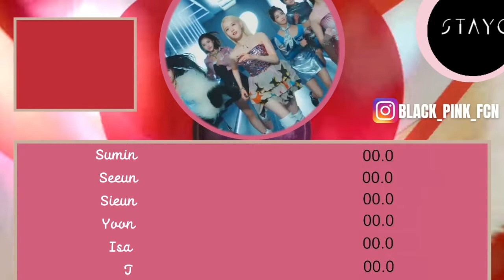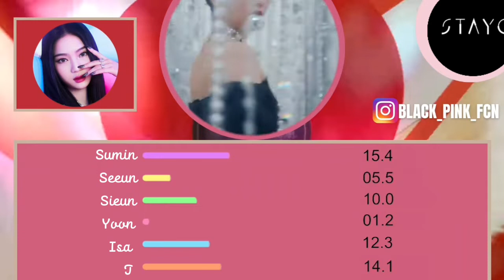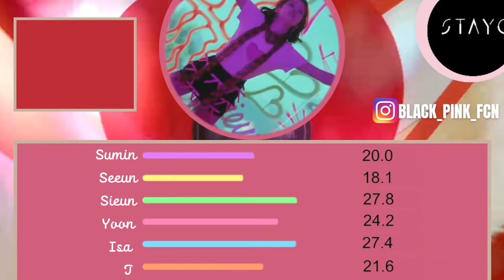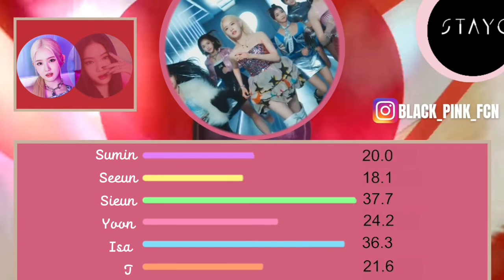STAYC (RUN2U) line distribution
Leave suggestions you want to see in the comments and let us know if you liked the video!

Share with friends and follow the social network below.